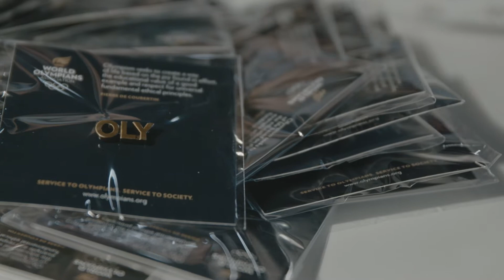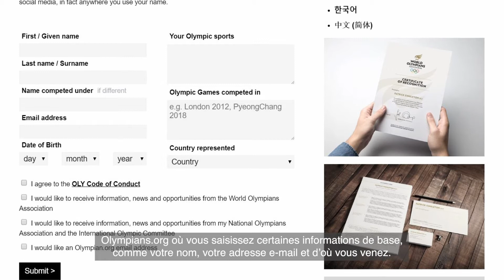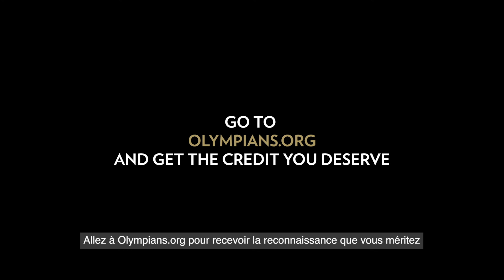Qu'est-ce que OLY?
Rejoignez des milliers d'autres olympiens déjà inscrits à OLY.